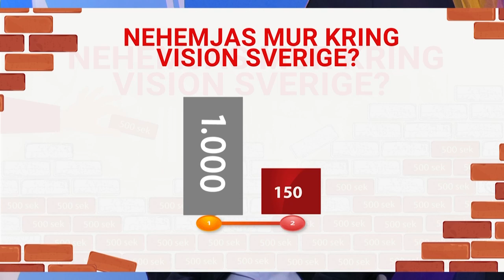Sverige Live 2021 03.11.18 | Strand, Stening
Programledare: Nils-Ove Marcelind
Gäster: Peter Strand, Anne Linnea Stening